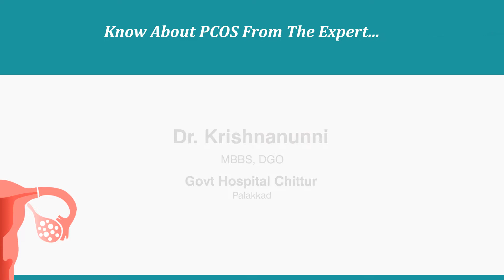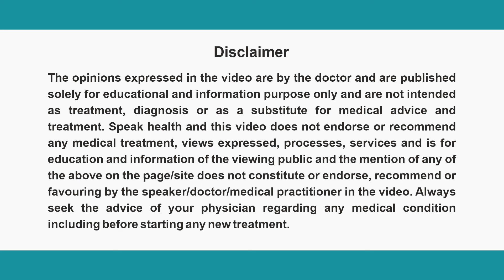Know about PCOS from Expert_Dr. Krishnanunni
Dr. KRISHNANUNNI, an expert in the field of Obstetrics and gynaecology from Palakkad shares her expert view on " Understanding and Management of PCOS."
PCOS is a heterogenous disorder affecting 3.7 to 22.5 % of women in India and the count is increasing year on year.
PCOS symptoms can be managed with lifestyle modification and by proper medical assistance. So let's know about PCOS from expert!